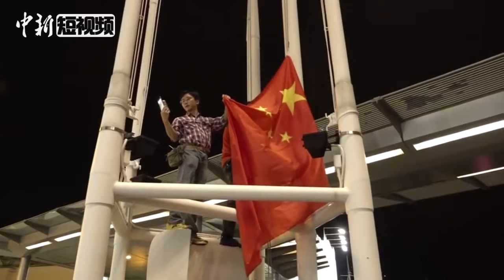香港市民自发前往尖沙咀天星码头守护国旗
8月5日晚，继8月3日侮辱国旗之后，激进示威者再次降下尖沙咀天星码头外的国旗，并将其扔入海中。5日晚11时30分，维港旁市民高声唱响国歌，五星红旗冉冉升起，再度飘扬维港两岸。“爱港行动”团体召集人陈净心表示，香港是中国的领土，国旗代表着国家的尊严，绝不容许暴徒侮辱，务求警方尽快将暴徒绳之以法。